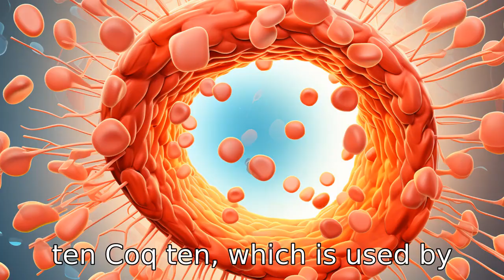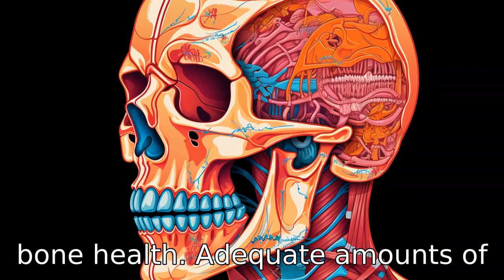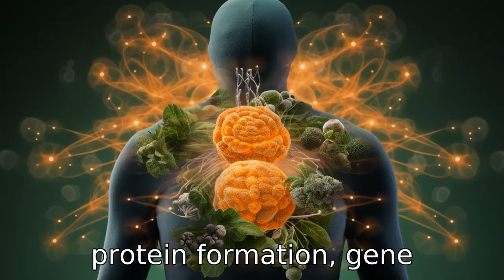11 Wonders of Mackerel Fish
Uncover the incredible health benefits of mackerel in this video! Learn how its rich omega-3 fatty acid content can potentially lower the risk of heart disease, improve mental health, and decrease inflammation. Discover its high protein and vitamin D contents which are essential for tissue repair, bone health, and immune support. Explore how Coenzyme Q10, selenium, and vitamin B12 in mackerel contribute to energy production, thyroid function, and red blood cell health. Understand how its iron, calcium, potassium, magnesium, and zinc contents promote optimal body functioning from bone health to nervous system regulation. Dive into the nutritious world of mackerel and transform your diet today!